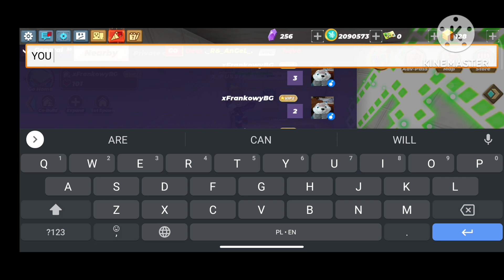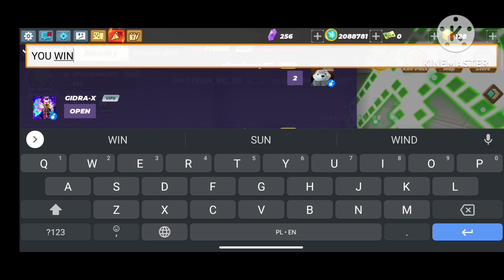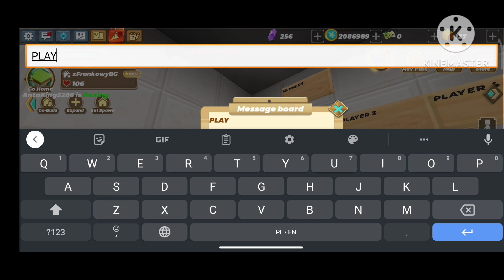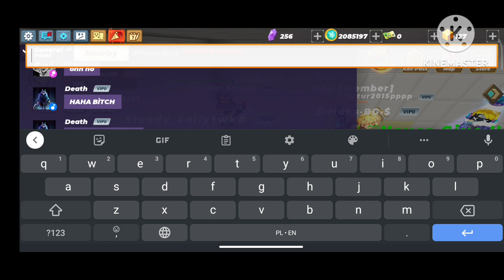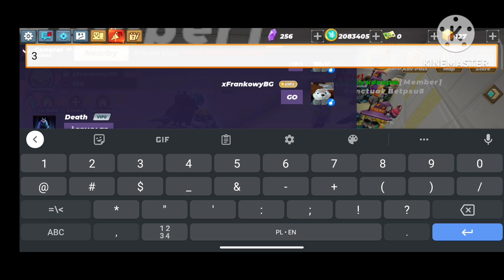i maked TNT run on sky block and winners get VIP item